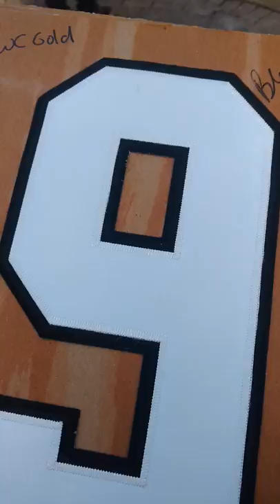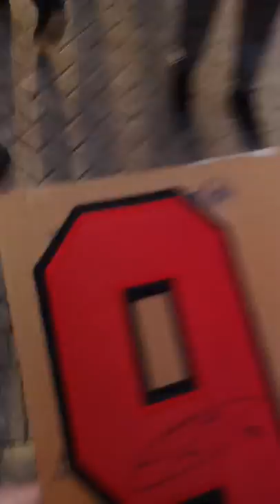Ryan O'Reilly signs autographs for Buffalo Sabres fans in Edmonton